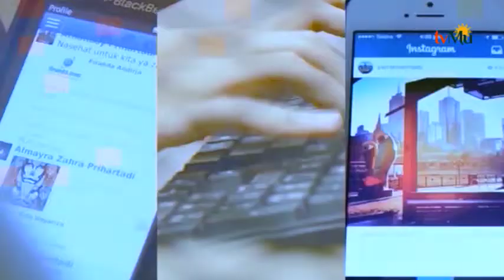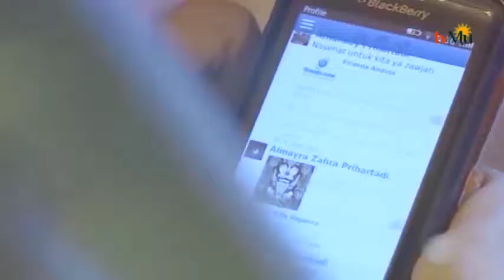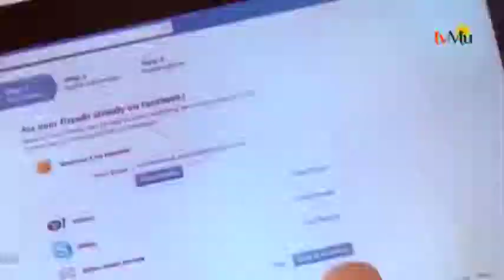New Zealand Part 1